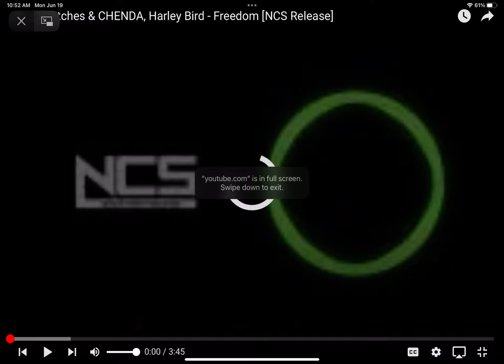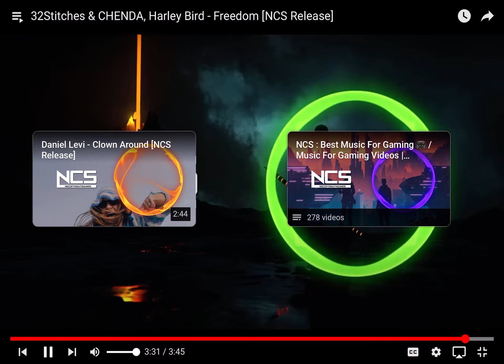32Stitches & CHENDA, Harley Bird - Freedom [NCS Release]